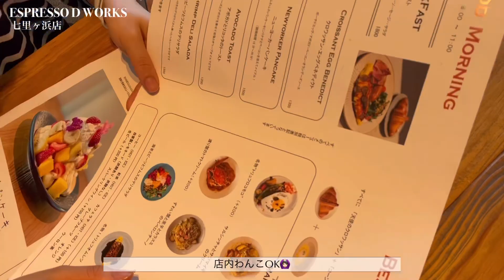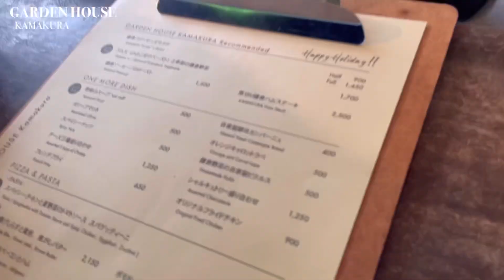【鎌倉Vlog】わんこと行けるカフェ巡り！鎌倉を堪能する1歳トイプー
🌸次回の動画は7/24(日)20:00🌸

〜トイプードルと保育士の日常〜

名前　: とわ(towa)
犬種　: トイプードル
カラー：レッド
年齢　: 1歳3ヶ月
性別　: ♀（女の子）
体重　: 2.5kg
誕生日：2021年4月14日
性格　: ちょっと人見知り、甘えん坊